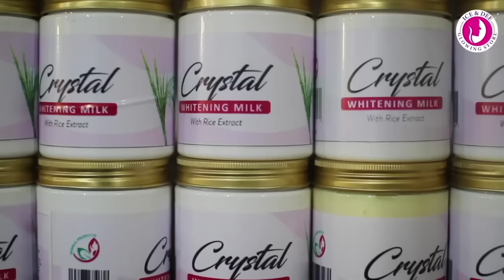EP 21 - Brooke Bruk-Jackson talks to Ollah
Brooke speaks on being scouted, to winning Mrs Universe and more